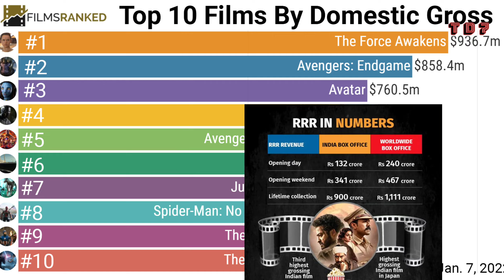Top 10 Upcoming BIG BUDGET Pen Indian Action movies 2024-2025 |Mahabharat| Krrish 4| War 2| Pushpa 2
# pushpa2

Video Information- From Google And Yahoo!

Video/Image Present- From Instagram and Google

Your Queries-
Upcoming Big Budget Movies
Upcoming Big Budget South Movies
Pan India Movies
Indian Superhero movies
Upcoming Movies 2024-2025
Upcoming Big Budget Movies 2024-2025
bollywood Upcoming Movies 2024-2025